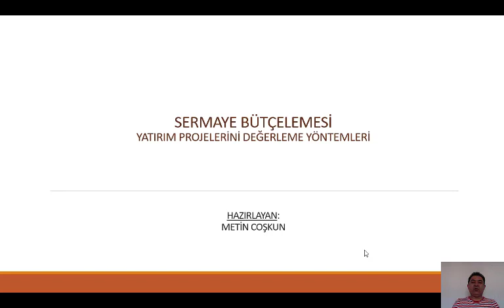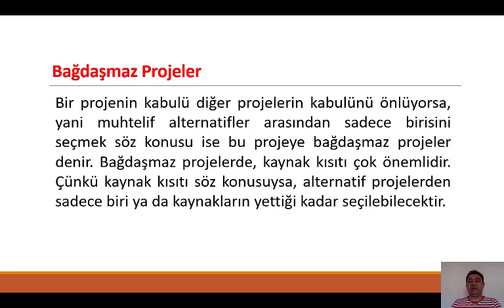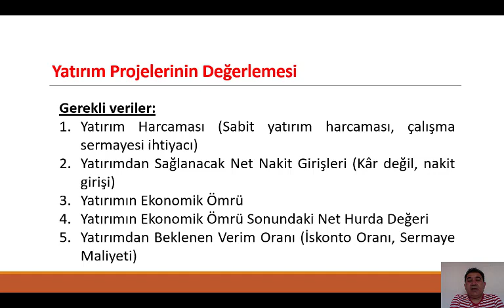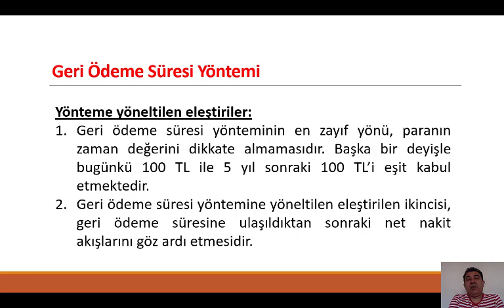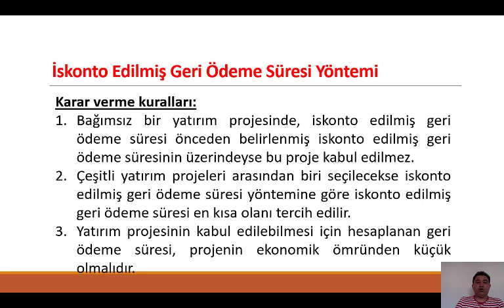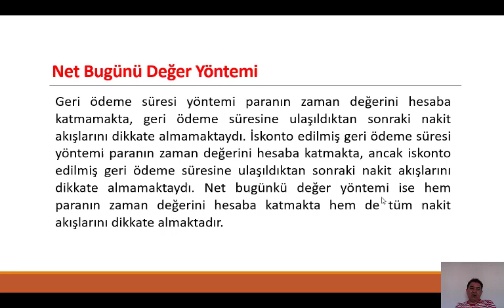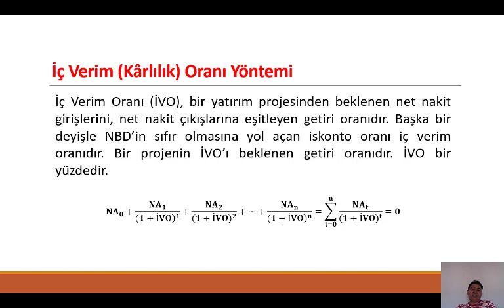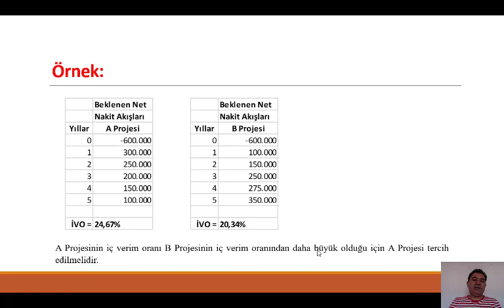SERMAYE BÜTÇELEMESİ (AÖF FİNANSAL YÖNETİM)